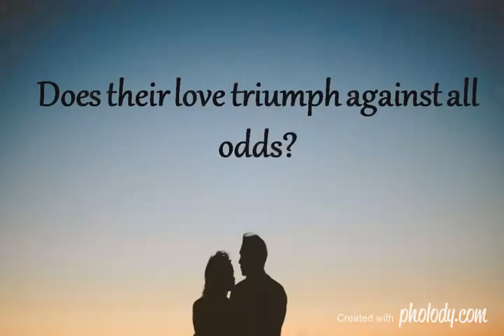Book Trailer # 2 : Call me Saaya by Zoe M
This book trailer is of Call me Saaya by Zoe M. It is a rom-com novel written by Zoe M and released exclusively on Amazon Kindle only.

Published by: Amazon KDP
Year: 2018
Genre: Fiction, Romance
Language: English

**Concept, idea, and design: Keemiya Creatives **